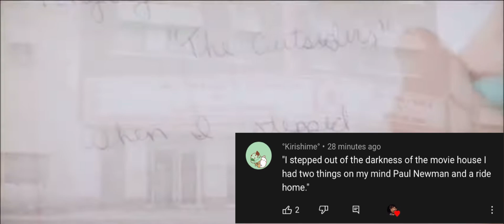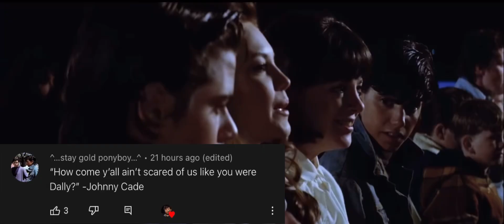The Outsiders Once ✨Said✨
Thank you all for commenting lines!! 🤍